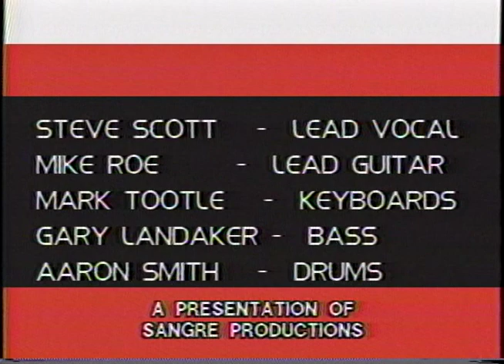Steve Scott-Magnificent Obsession Video Album 1990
Put together by Alternative Records to promote the new album at the time. Only 10 of these were done up on VHS and made available at the Cornerstone Festival that summer. This is from the recently located 3/4" master used to make that. I've made individual cuts available from this here but here's the compilation in it's entirety.

With Steve solo, 77''s members, etc it's a pretty good snapshot of the era.
This hasn't been remastered after the transfer-for whatever reason, and it's probably the sheer size of the file, I can't upload it here now. I'll have to come back to it.